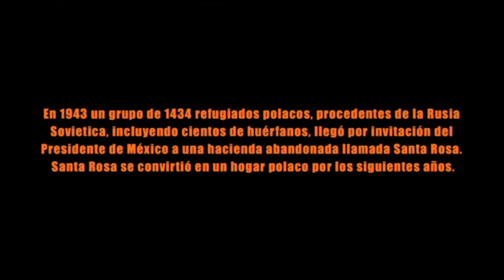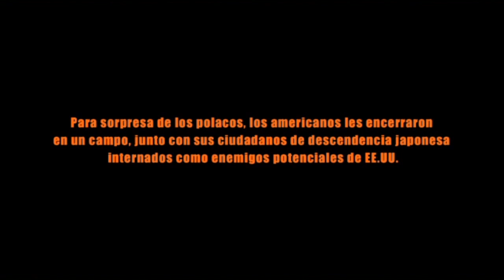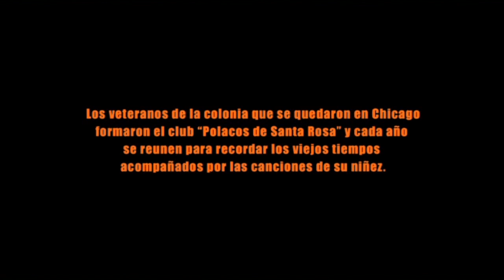Santa Rosa: Odyssey in the Rhythm of Mariachi